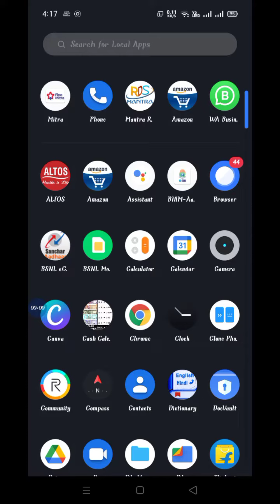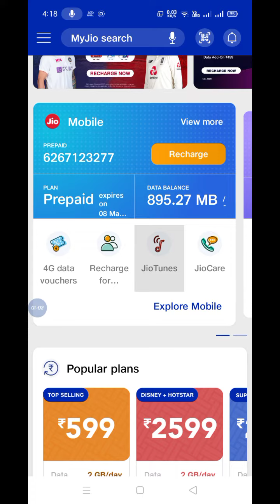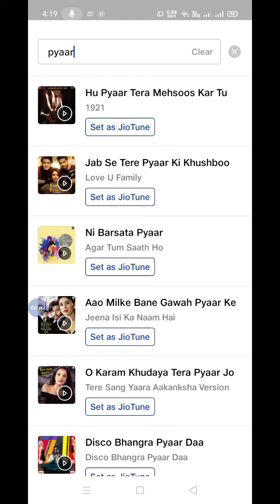Jio tune set karna